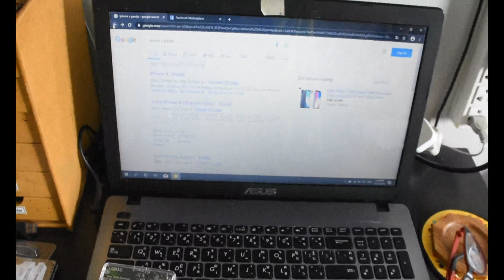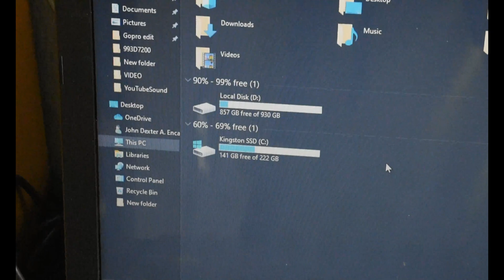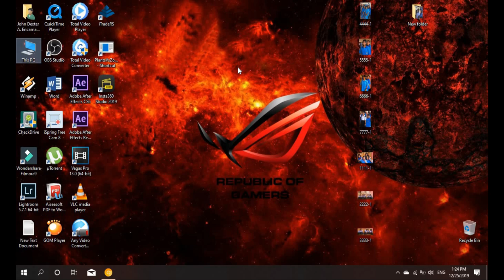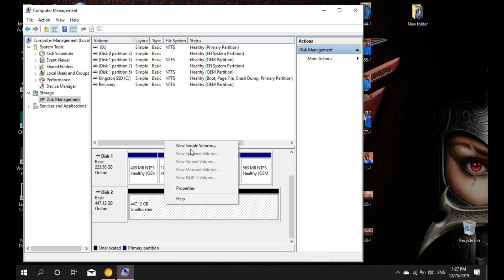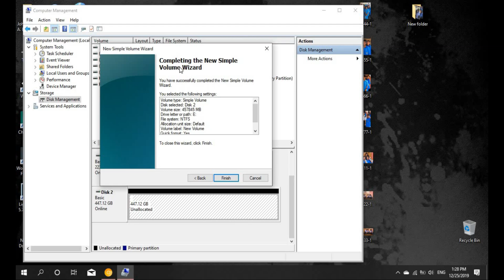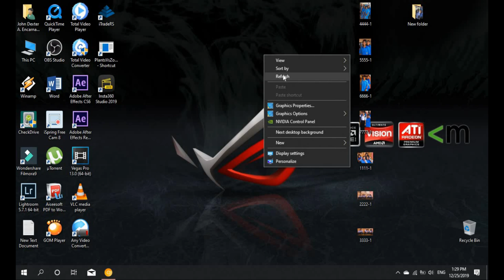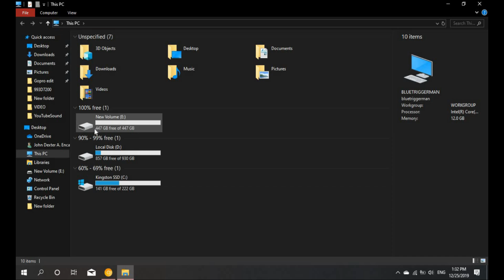SSD Kingston not recognize to the Desktop or LAPTOP.. HOW TO FIX?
How to Fix Kingston SSD 480gb not recognize to my computer.